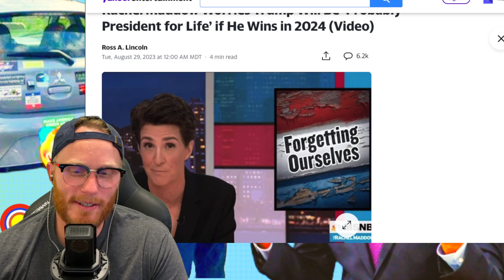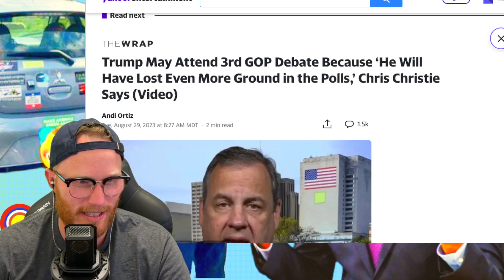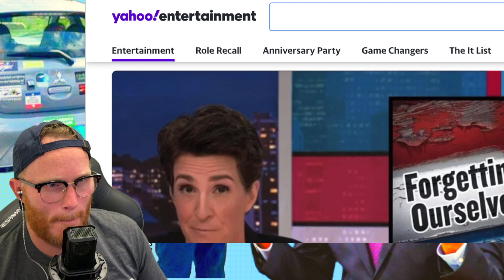Donald Trump KILLED me!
Donald Trump SLAMS Joe Biden LEAVING me SPEECHLESS!